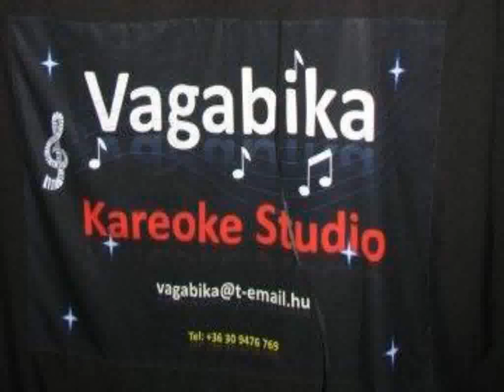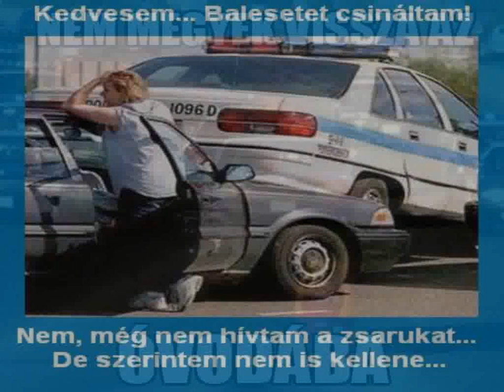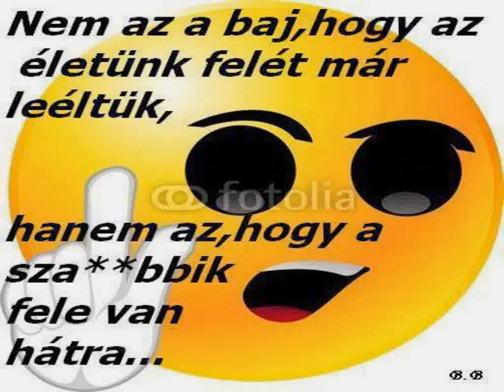A NYUGDIJAS ZSARU BALLADÁJA - VAGABIKÁVAL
Egy  dalt énekelek a  nyugdíjas zsaru kesergéséről...